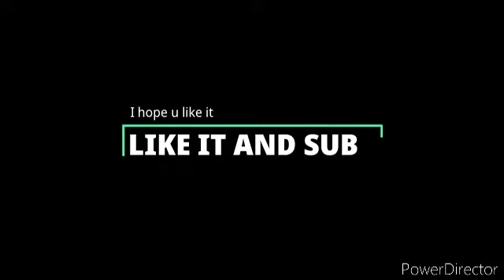Drawing cartoon 2 - siren head vs savini jason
I did your request friend i think you like it